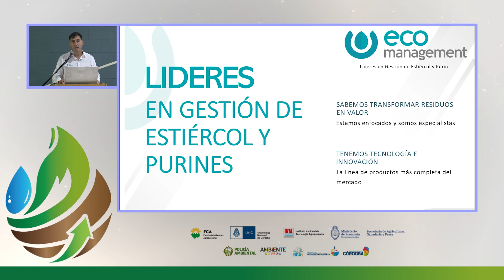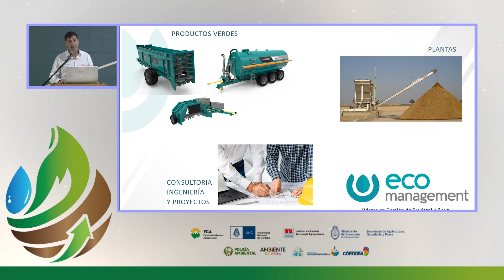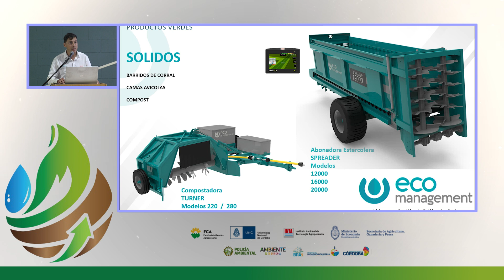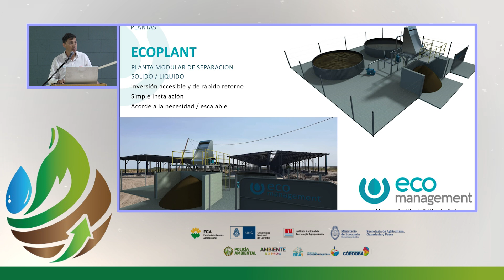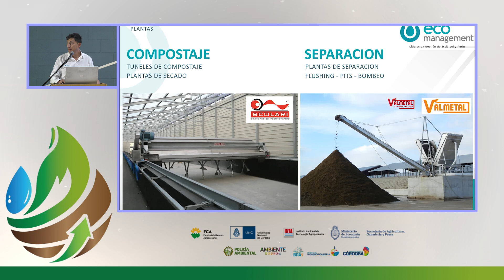Presentación de equipos para gestión de residuos de ECO MANAGEMENT - INTA Manfredi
VI Jornada Provincial Gestión de Residuos Pecuarios
Lisandro Tron — Empresa ECO MANAGEMENT